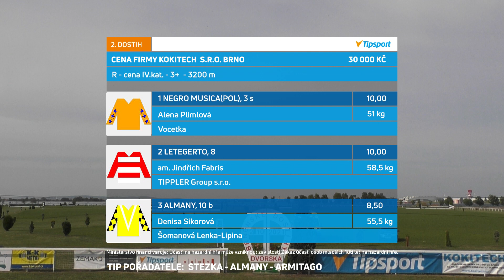BR - 2.10.2021 - 2. dostih - CENA FIRMY KOKITECH BRNO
Online stream z dostihů - Brno  - 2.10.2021 - Rovinové a překážkové dostihy